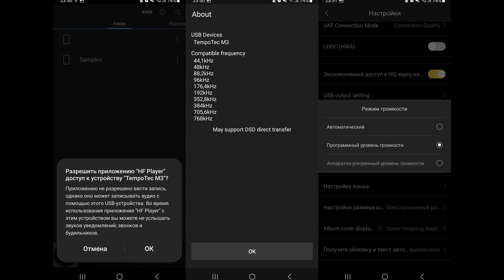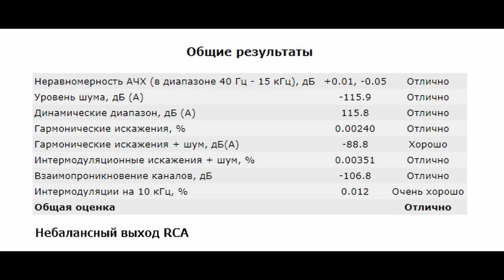Обзор ЦАПа TempoTec M3: балансный выход 4.4 мм, поддержка MQA и DSD512, LDAC и до 630 мВт мощности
P.S. Оптика и коаксиал тут выходы, а не входы. Извиняюсь, напутал.

00:00 - Вступление
01:03 - Комплектация TempoTec M3
01:23 - Эргономика
02:02 - Железо March III
03:47 - Программное обеспечение
04:30 - Измерения TempoTec M3
05:51 - Звук TempoTec M3
08:31 - Выводы

► В USB ЦАПе TempoTec M3 используются самый свежий чип от Asahi Kasei: AK4493SEQ. Аппарат поддерживает воспроизведение музыки до 32 бит 768 кГц, MQA и нативный DSD512. Ну а питается от любого зарядника на 5 вольт 2 ампера.
Суммарно, стационарный ЦАП с усилителем для наушников TempoTec March III порадует вас небольшими габаритами, поддержкой аудио самого высокого разрешения, наличием блютуз входа и приличной такой выходной мощностью. По звуку же все неоднозначно. Да, чисто, технично и мониторно, но без каких либо аудиальных изысков, глубины, тембрального объема и эмоциональной выразительности. В различных агрессивных жанрах тут, конечно, есть где разгуляться, а вот для джаза, академической музыки или просто акустических исполнений все, на мой взгляд, ровно на свою цену. Можно чуток воздействовать на звук за счет наушников, однако кардинально это ничего не изменит. С планарами, кстати, он лучше всего ладит. Добротный бюджетный ЦАП с прямо солидной выходной мощностью.